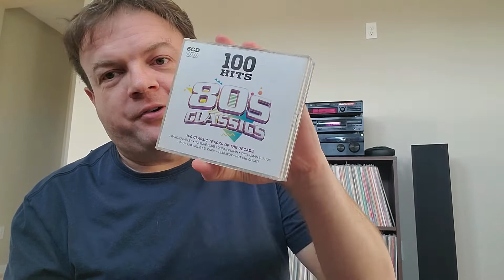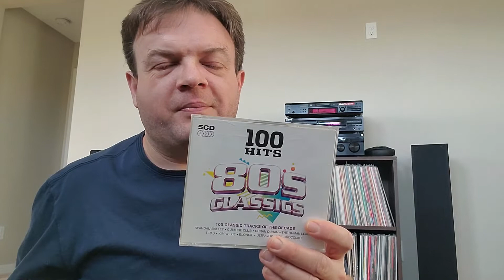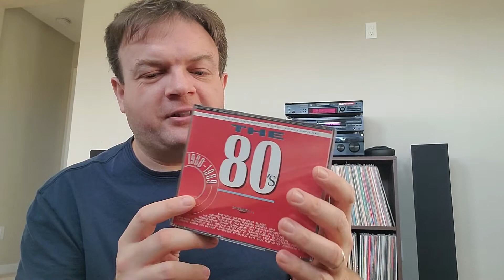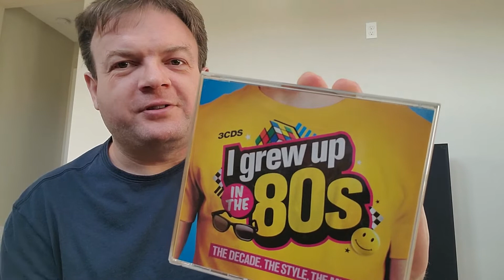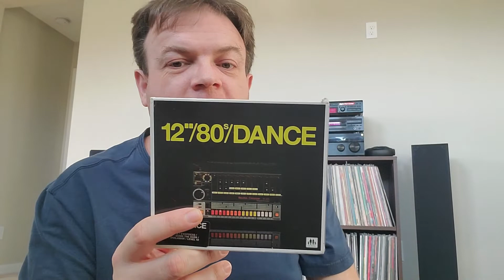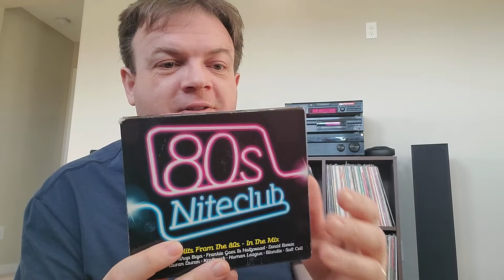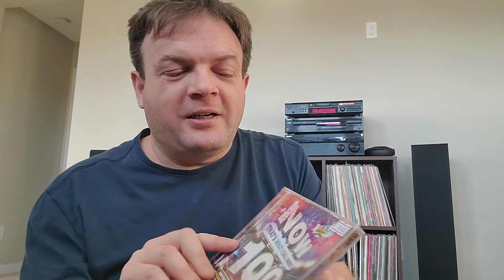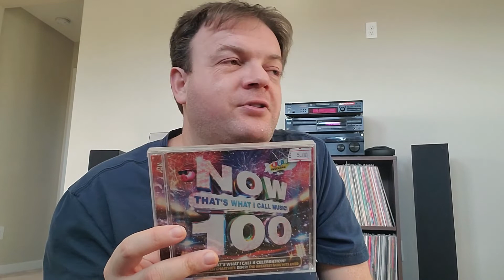Back to the 80s - CD Compilation Finds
A myriad of classic 80s compilation CDs